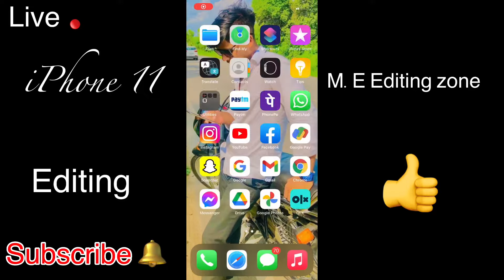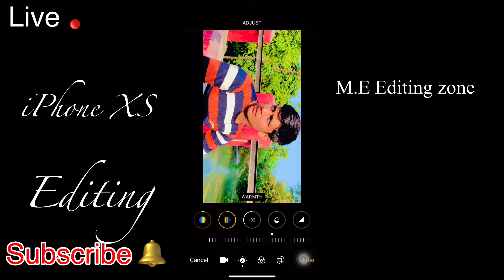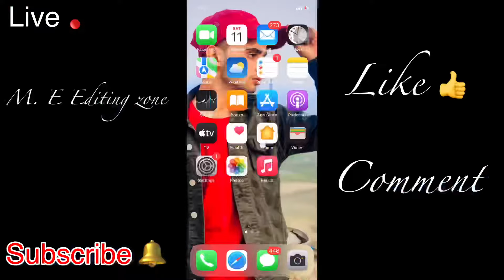iPhone XS vs iPhone 11 videography Test 😱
iPhone 11 vs iPhone XS
iPhone xs vs iPhone 11 photography iPhone xs vs iPhone 11 photo editing
iPhone xs vs iPhone 11 full Review